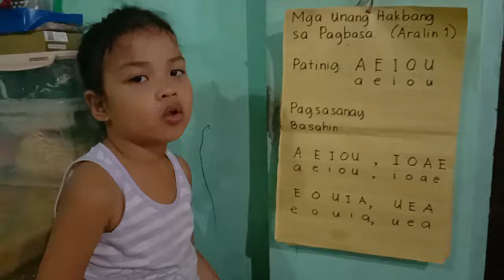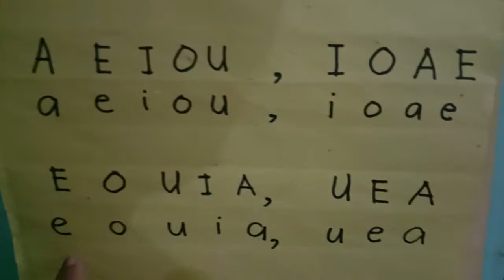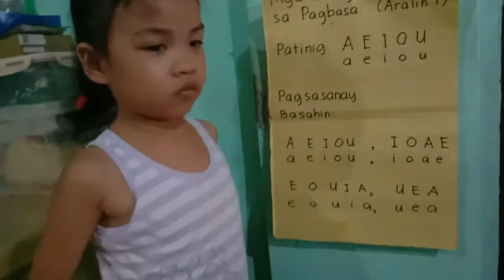Paano Turuang Magbasa Ang Bata sa Edad Apat Na Taong Gulang?